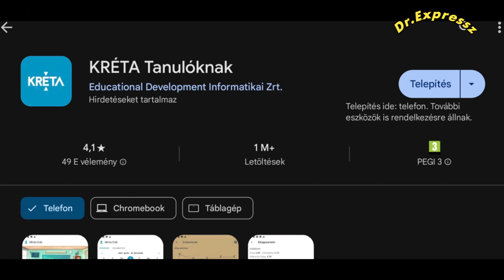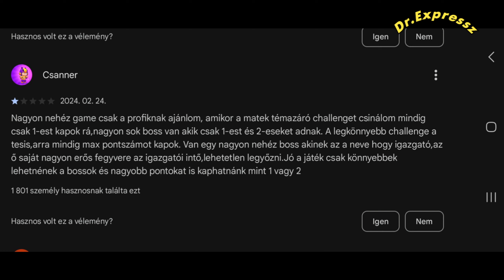Google Play áruház top kommentek